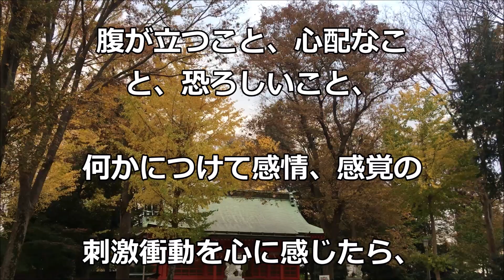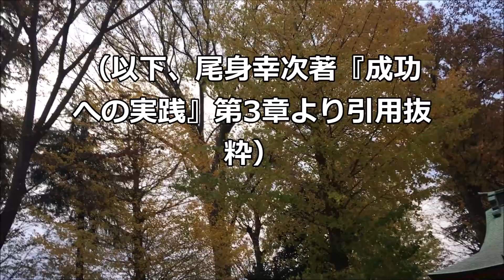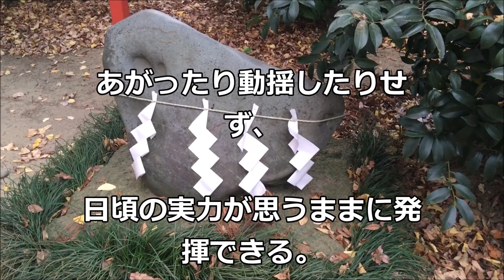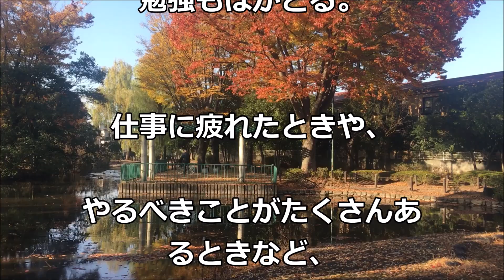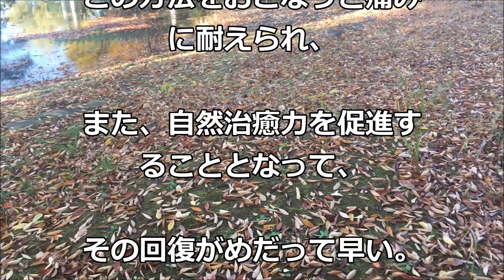「天風式クンバハカ法」中村天風哲人の教え生涯現役ずっと楽しむ会